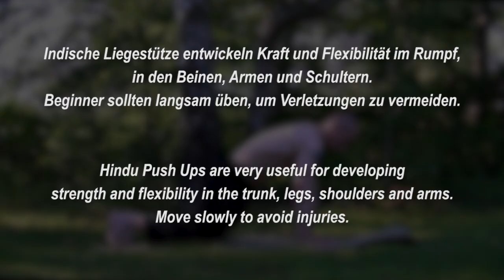Damo Chuan Kungfu Berlin - Strength Training #4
Fundamental strength training is a very important part of Chinese Martial Arts. This clip showes Hindu Pushup exercises.